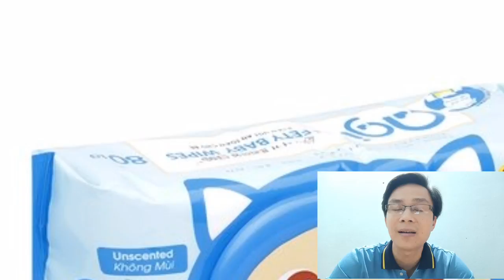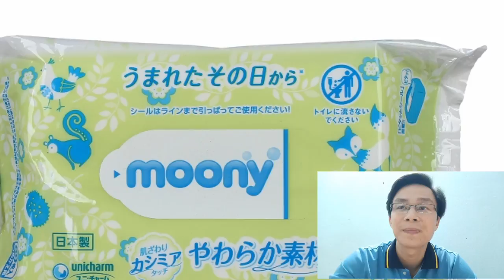Mẹo loại bỏ lông chó mèo và sơ vải dính trên quần áo /BIÊN GIỚI ĐẠI NGÀN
Mẹo loại bỏ lông chó mèo và sơ vải dính trên quần áo sẽ giúp các bạn tự tin hơn.